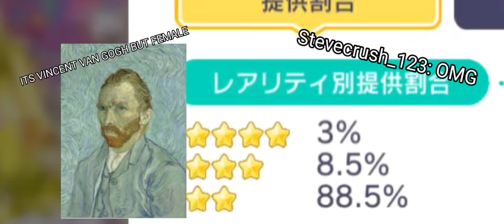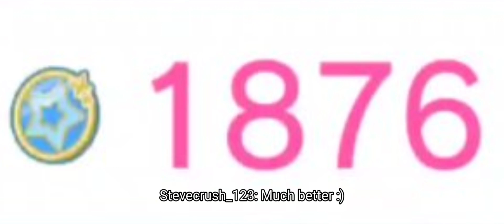Project Sekai | I tried farming AGAIN [ I think... ]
Tbh...I don't even think people would be interested with a "cringe" Youtuber